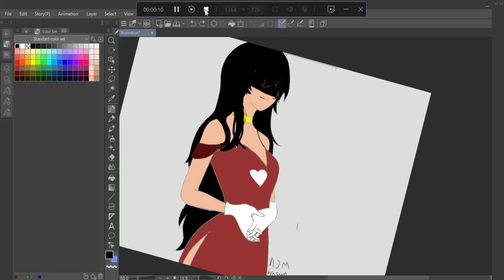gift for njm hasan